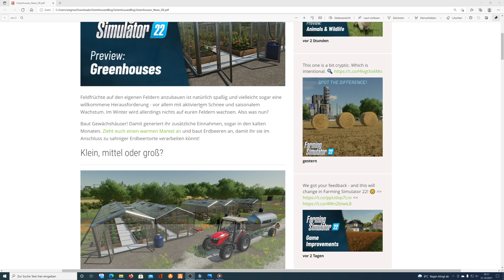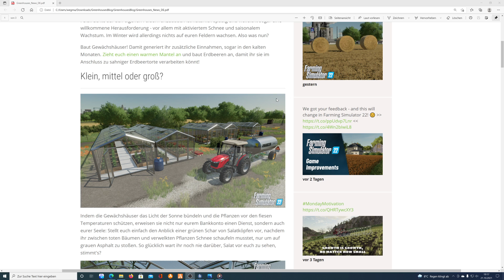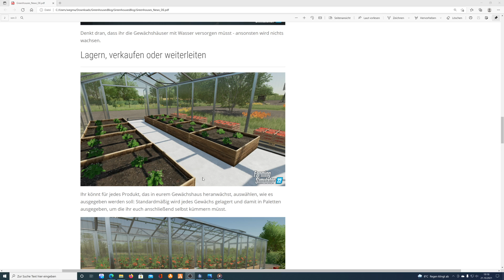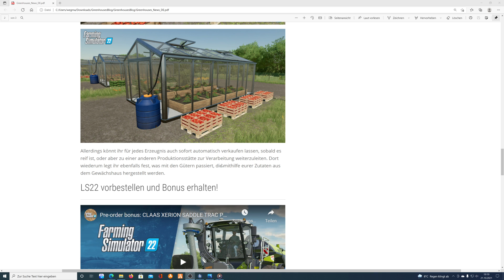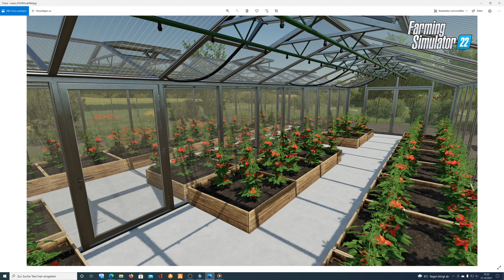LS22 Factsheet | LS22 Gewächshäuser | Landwirtschaft Simulator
ModBoXX M4cM4nus Modvorstellung ►ModBoXX ist deine Anlaufstelle, wenn es um Modifikationen im Simulatoren Bereich geht. Egal ob ihr Fahrzeuge, Anbaugeräte, Maps oder Skripte sucht, hier ist für jeden etwas zu finden. Unsere Intension ist es euch immer aktuell und zeitnah über Neuerscheinungen zu informieren. Dieser Kanal ist ein Gemeinschaftsprojekt des Teams, rund um M4cM4nus Gaming. Es gibt verschiedene Stimmen die euch hier durch die Mods führen und euch sämtliche Features präsentieren. Wenn ihr Vorschläge habt, welche Mods wir nach eurer Meinung unbedingt bei ModBoXX vorstellen sollen, dann klickt auf den Link unten und schreibt es uns über das Formular Modvorschläge auf unserer Homepage "modboxx.de". M4cM4nus ist offizieller Partner des Giants Programm. Wenn ihr über meine Reflinks kauft unterstützt ihr nicht nur mich sondern auch den Entwickler direkt.